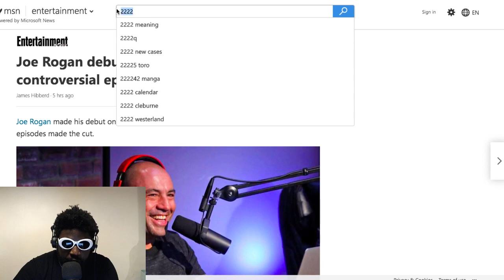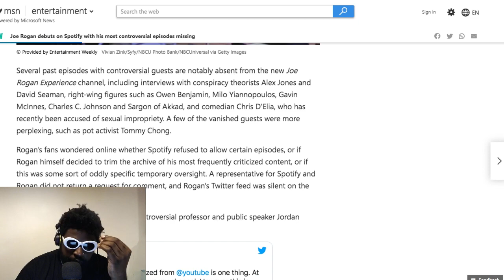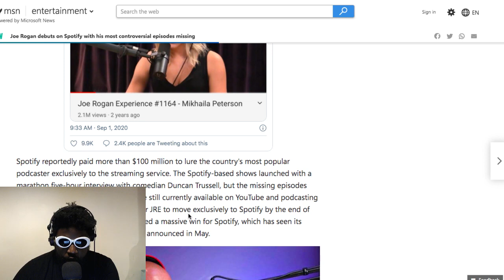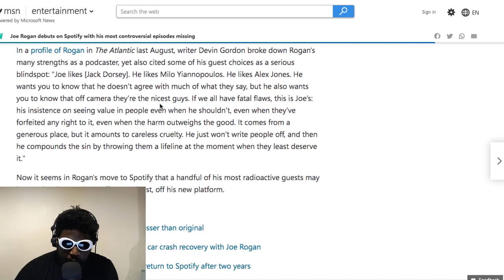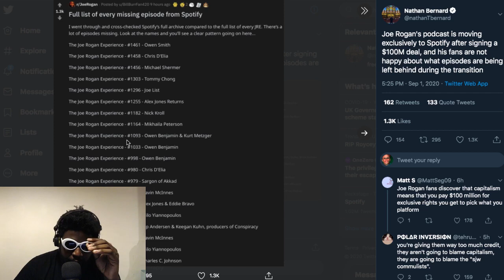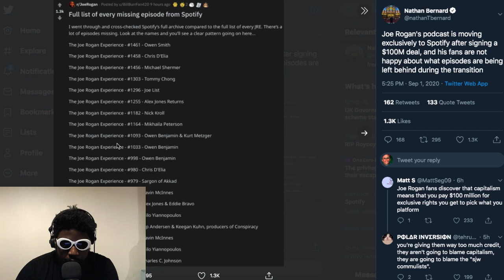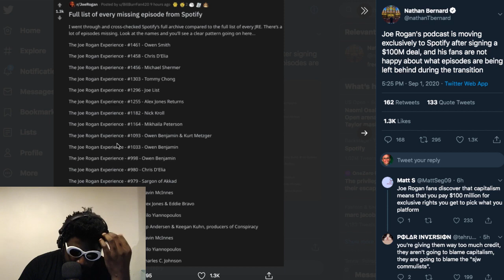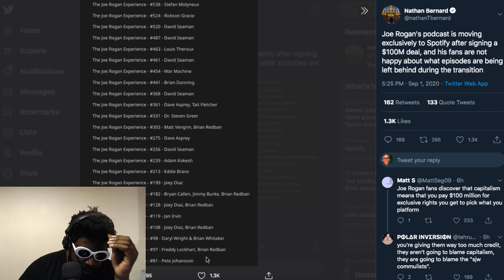Is Spotify Censoring Joe Rogan’s Podcast?